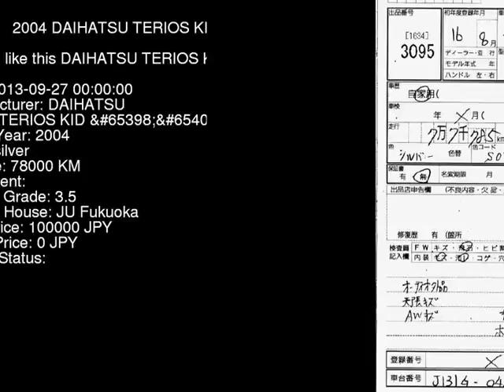2004 DAIHATSU TERIOS KID X J131G